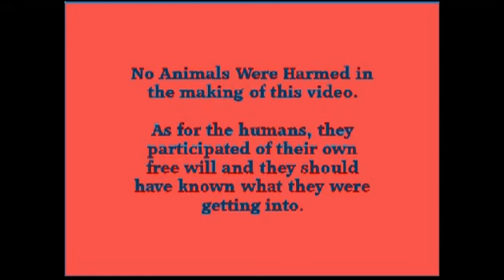Steve Comes Out of The Closet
Steve can no longer bear the pain of living a secret life and reveals his true nature with this open announcement.